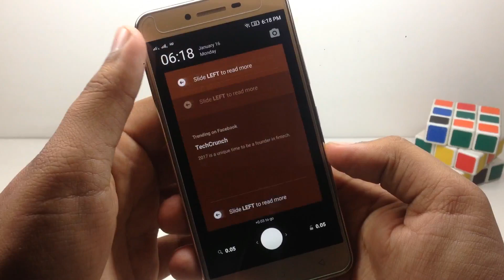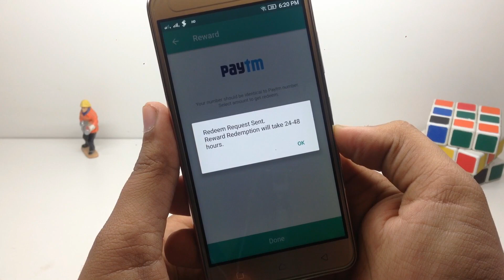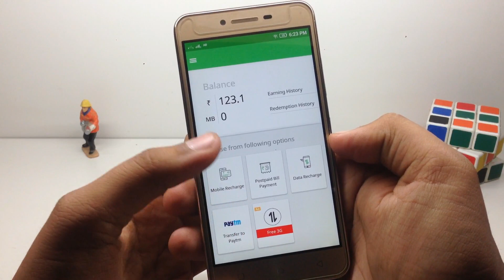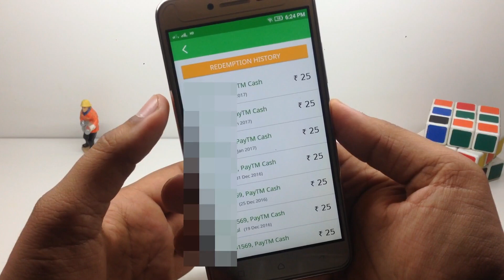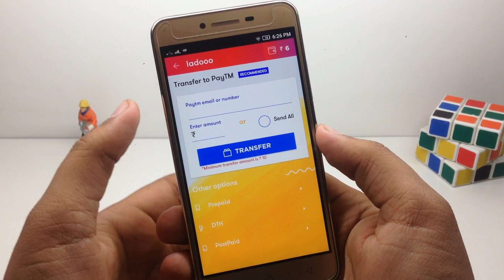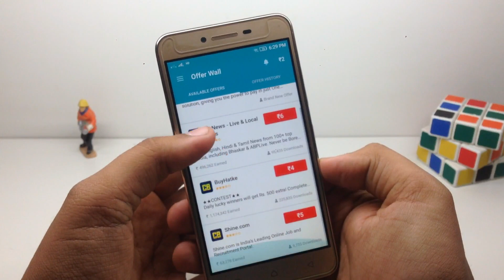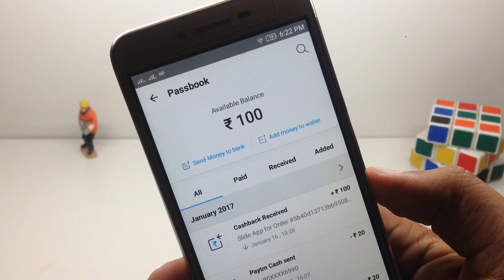Top 5 Best Apps For Earning paytm Cash with payment proof !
Hello Guys in This video i Will Show You How To Earn Free Paytm Cash With 5 Awesome Apps.i hope you like.

this is my Top 5 apps i hope you .,.

refferal code.A0B534